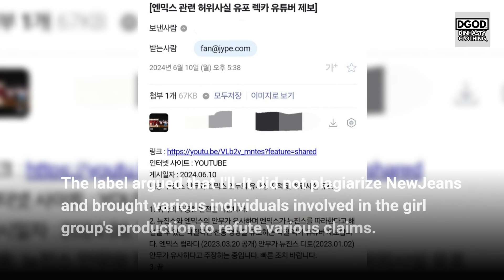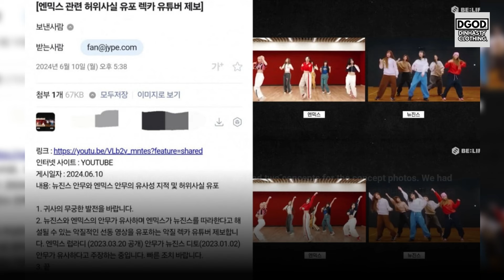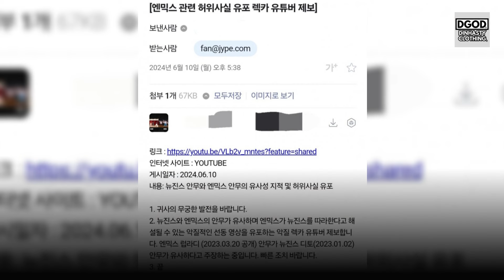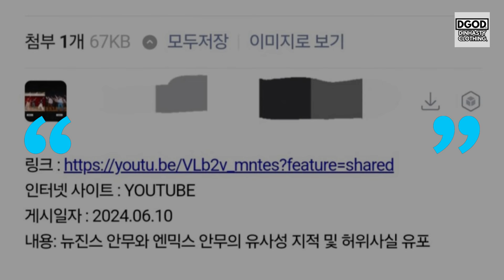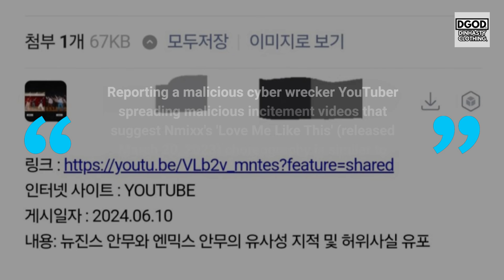엔믹스 NMIXX Fans are REPORTING BeLift Lab's YouTube channel to JYP Entertainment to be CYBER WRECKERs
In todays video we are going to talk about: 엔믹스 NMIXX Fans are REPORTING BeLift Lab's YouTube channel to JYP Entertainment for being CYBER WRECKERs